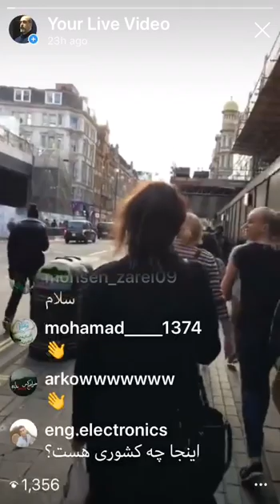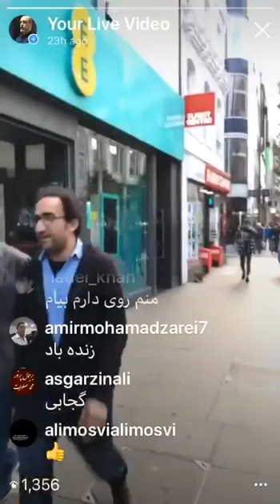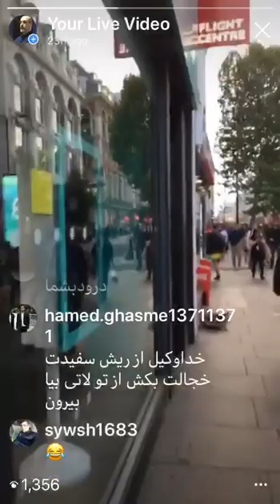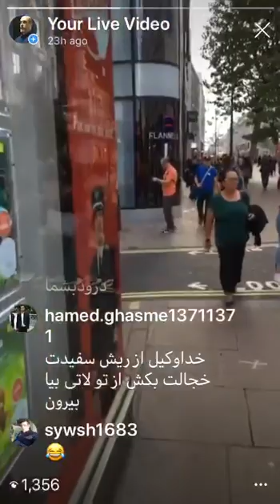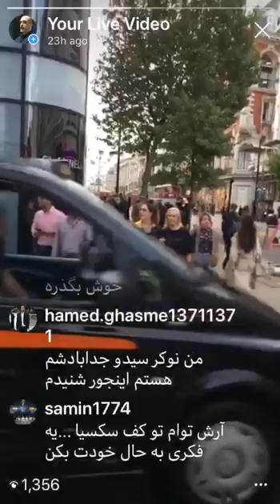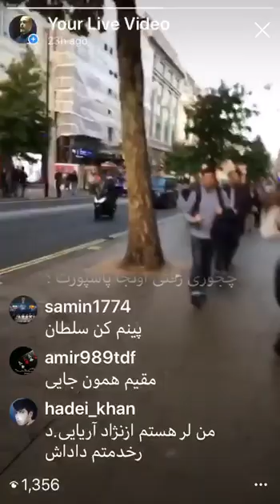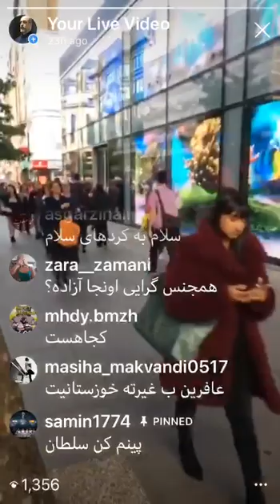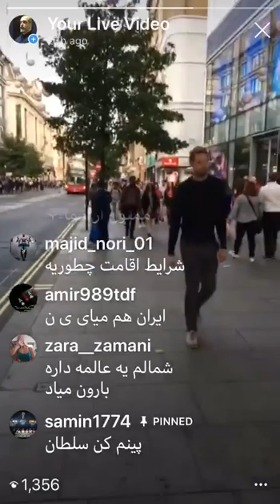سید ابی پوش گشت و گذار در اکسفورد لندن با فالور های عزیزم